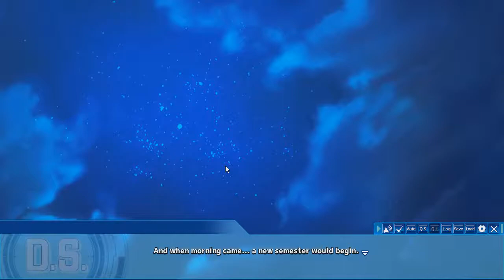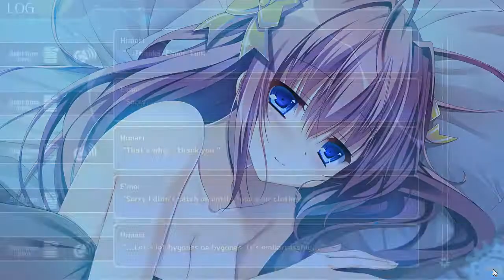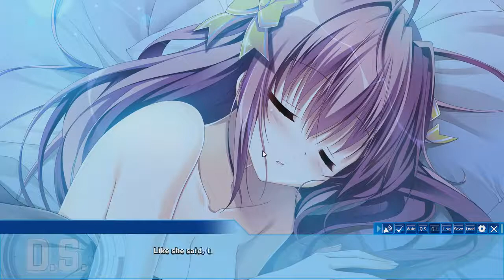D.S. -Dal Segno- Let's play with Salthemor [Ep 54]